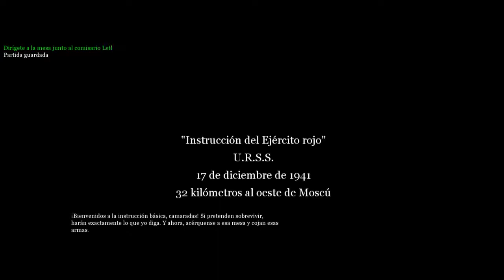Call of Duty 2 Misión 1 (instrucción Del Ejército Rojo) En Español